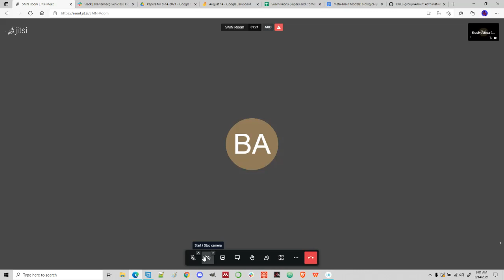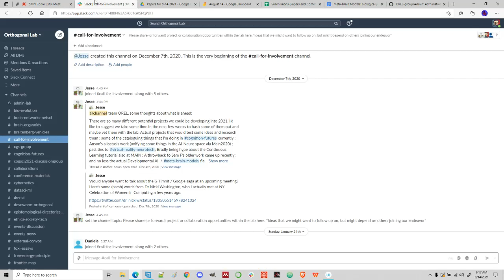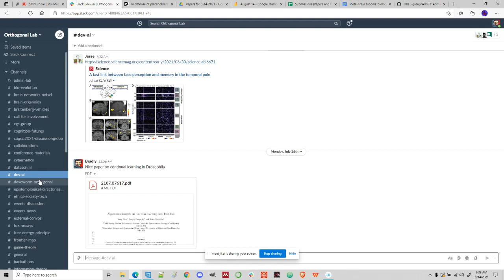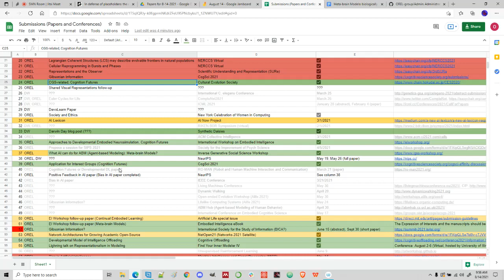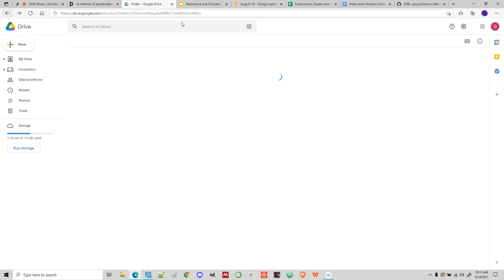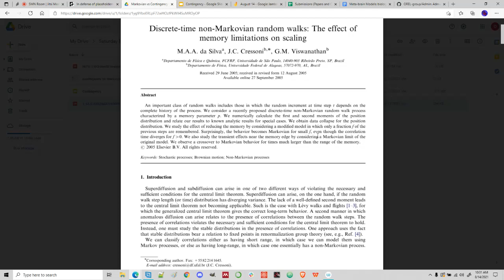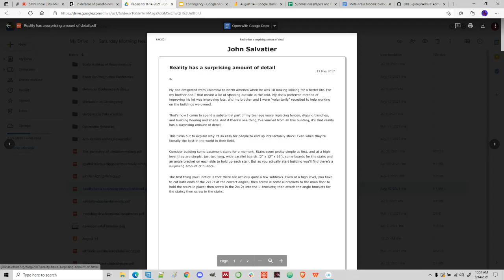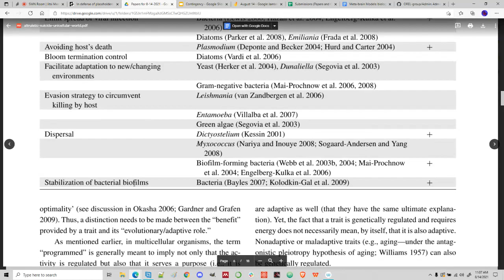Saturday Morning NeuroSim, 8-14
Featuring Jesse Parent, Angela Pang, Avery Lim, and Bradly Alicea. Slack team review, discussions about Fall planning, and defined roles in lab. Reinforcement learning, model-building, and virtual worlds. Live doc progress on Meta-brain Models and Pragmatic CGS papers. Informal presentation and discussion about Markov models, gradient descent, and system history. Paper reviews on the fractal detail of the actionable world and the potential role for altruism in programmed cell death.